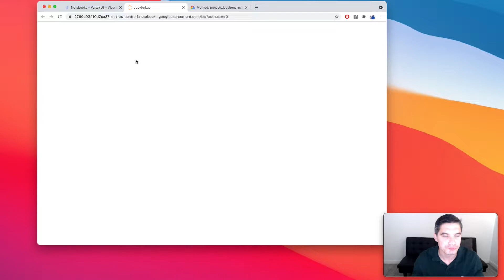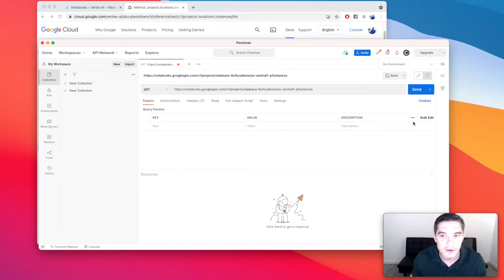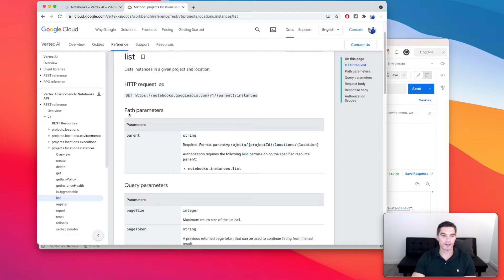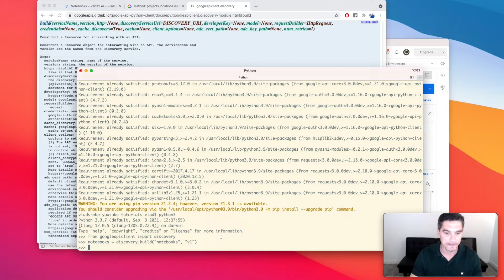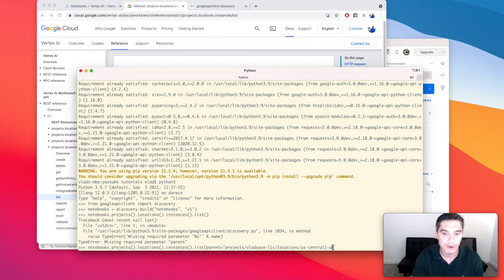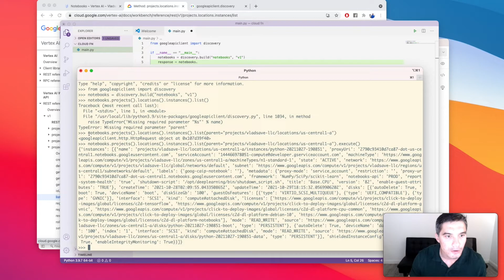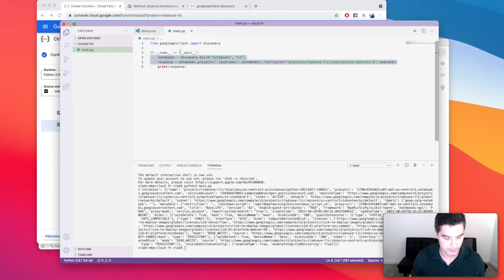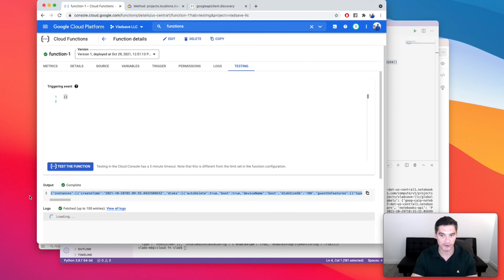Access Google Cloud resources from a Python Cloud Function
Accessing Google Cloud resources manually is straightforward. We can use the Web UI or the SDK in the console. However, when we try to the same thing programmatically, from the context of a local script or a cloud function, we run into authorization problems.

In this YouTube tutorial we are writing a Cloud Function that accesses the Notebooks API in Google Clouds. We are using Python 3 for writing the function. The same method can be adapted to any Google Cloud resource or operation as long as there is a REST API for it.

Chapters:
00:00 Introduction
00:59 Google Notebooks API, calling with Postman
02:47 Google API Python client
05:42 Transfer the code to a Cloud Function